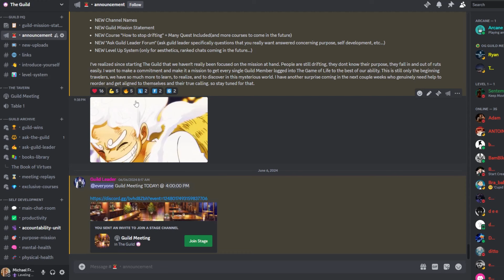Stop Living Like A Side Character.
Lesson: By understanding this concept and doing the quest included in the video you will begin to open your mind about how to live life as the main character.

The 2 Types of People 0:00 - 1:10

Side Character Lifestyle 1:10 - 3:24

Main Character Lifestyle 3:24 - 4:49

New Quest! 4:49 - 9:08

Join The Guild 9:08 - 9:39